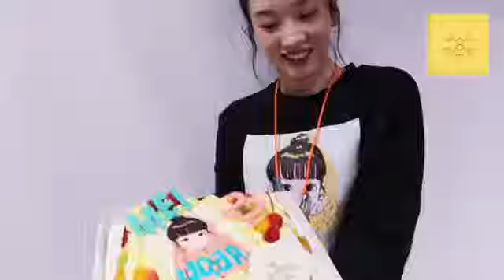永野芽郁生誕記念グッズ「MEI22」撮影の様子を少しだけ…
生誕記念グッズ「MEI22」
撮影の様子を少しだけ…🤫

在庫を多く準備し、再販しておりましたが、あと少しで完売となりそうです。

皆様、本当にありがとうございます。

いち早くお届けできるよう引き続き対応して参ります。